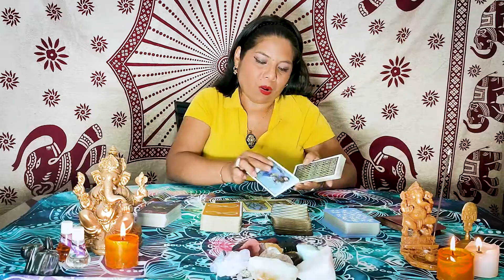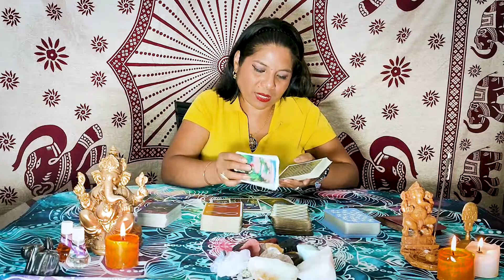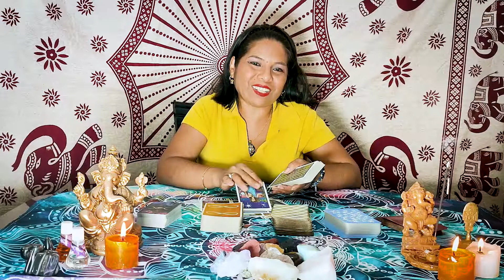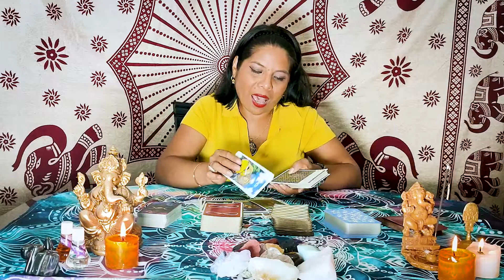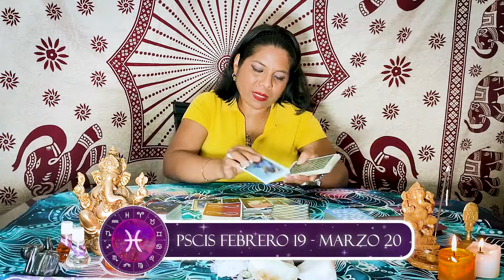Horóscopo de la semana con Lorena Tarot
Si quieres saber cómo te irá en los negocios y con ese emprendimiento que estás por realizar, no te puedes perder el horóscopo de “Lorena Tarot” por Limay.pe.
Despertar Holistic Center